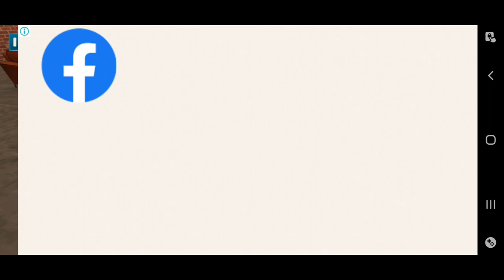LET'S BUILD PC IN MY GAMING CAFE 😳🔥 | INTERNET GAMER CAFE | EP - 01 IN HINDI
NAME - SNEHIL
DEVICE - SAMSUNG M21
SPECIFICATION - 4GB,64GB

internet gaming cafe simulator
internet gaming cafe techno gamerz
internet gaming cafe gameplay
indian gamer cafe early access
gameplay in hindi